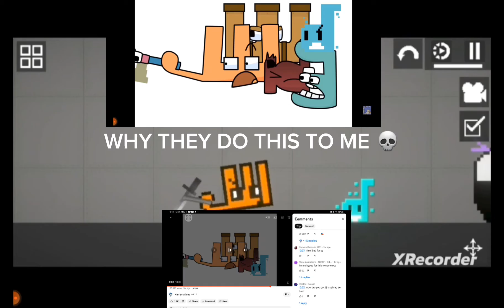The Second One Also?!?! This Better Not Exist Anymore. After I Get Those Mods For My Mods.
Presented By The SCHA!!! Family